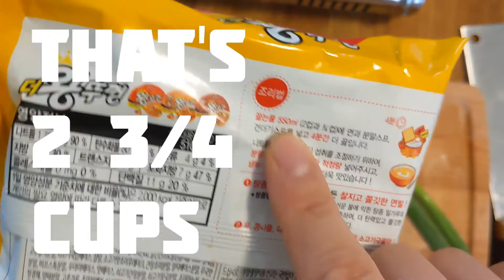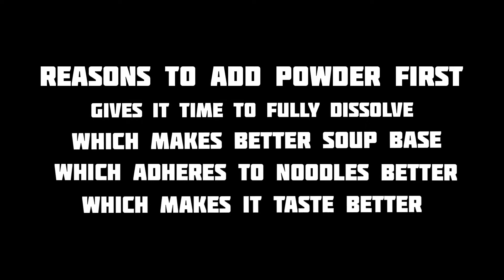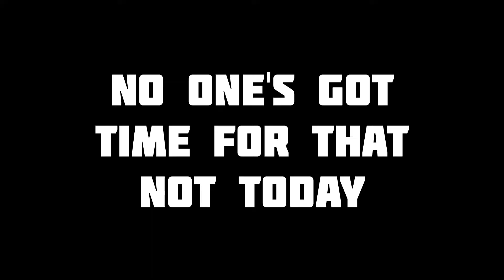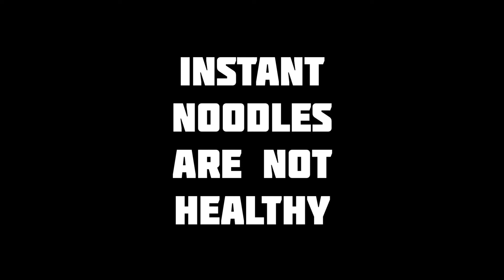RAMYUN Instant Noodles | How to Cook Korean Food At Home | OPPACOOKSHERE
Ramyun. Ramen. Instant noodles.  Whatever you call them, ever had them? Ever had Korean instant noodles?  This is what I call food tech done right.  Fast, delicious, filling.  It'll send you into a dreamy carb-coma.  Perfect after a hard day, hangry hippo.

It's all about how to cook EASY at home.  OPPACOOKSHERE is here for all the beginners, the lazy and the eyeballing masters.  Measuring cups and spoons?  Pffft.  None of that here, please.  Cooking can be fast and fun (and delicious and budget-friendly).  Mostly cooking videos about how to cook Korean food at home when HANGRY, but there's other stuff too.   Because sometimes you just feel like something else, ya know?  Come join the fun crew.

#1 Best-Seller Korean Instant Noodles
Feel like some serious HEAT?